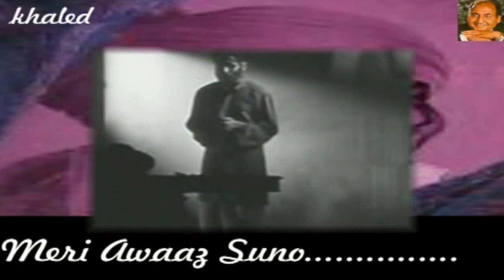Yeh- Zindagi- Ke- Mele - Mohammed Rafi - Mela -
Movie : Mela.1948.
Starring :Dilip Kumar & Nargis.
Singer :Mohammed Rafi...